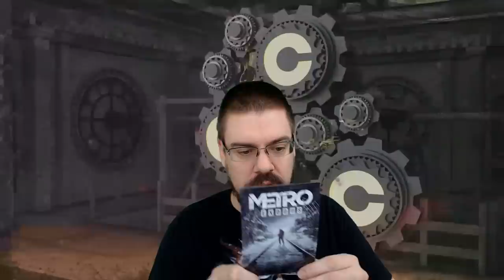CohhCarnage Unboxes: Metro Exodus Gas Mask And Canvas Bag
Special thanks to the Metro Devs for this awesome gift.